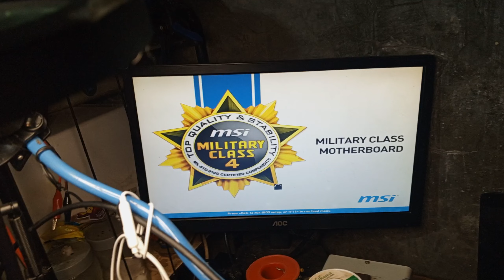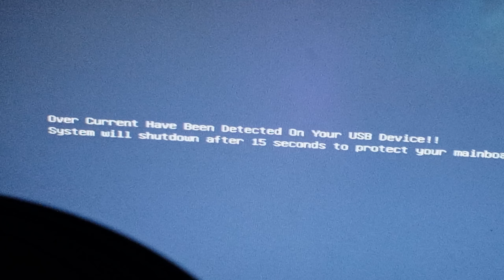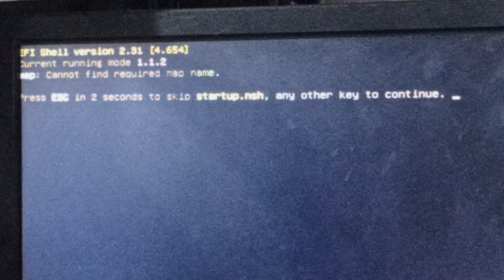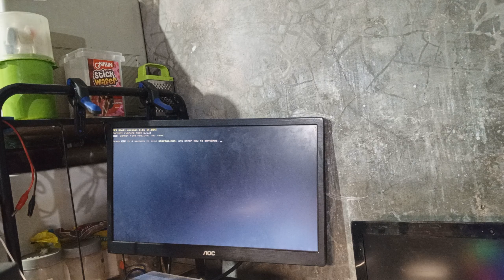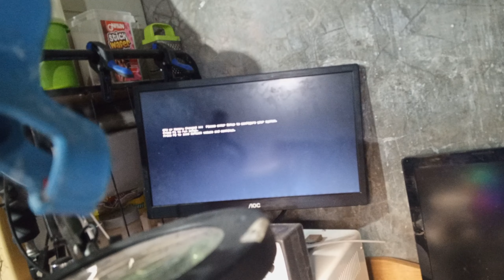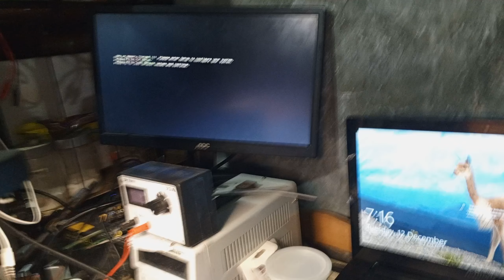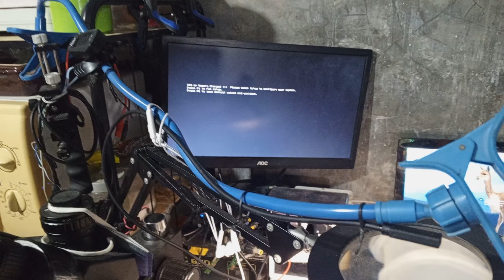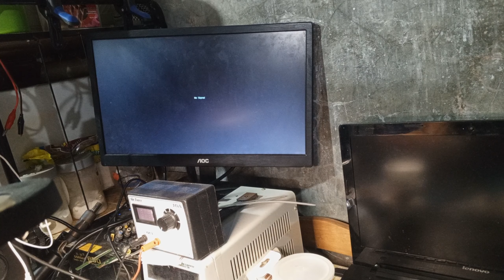Over Current Have been Detected on your USB Device, another same issue Fixed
Multiple issue on Desktop,No Display and Over Current on USB Device